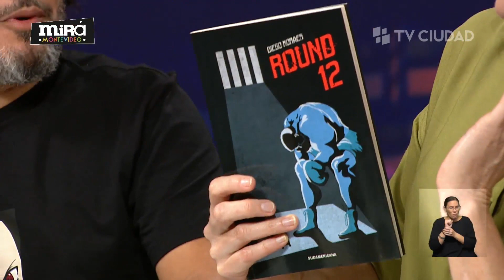Mirá Montevideo - Entrevista a Diego Moraes por su libro Round 12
Novela dónde cuenta la vida de Alfredo Evangelista, especialmente la inolvidable pelea con el legendario Muhammad Alí. Una ficción histórica o una biografía novelada en la que Diego Moraes, utiliza las armas de la imaginación.